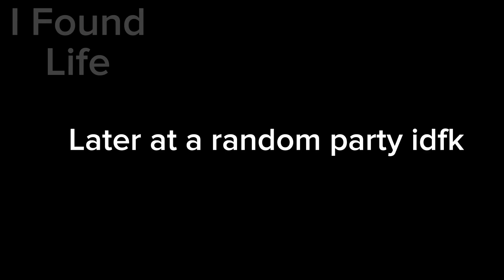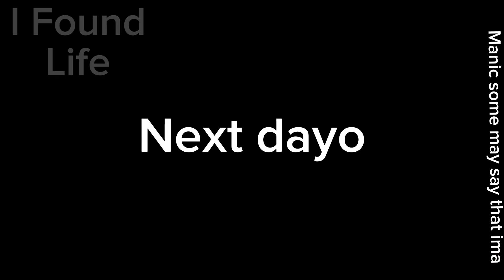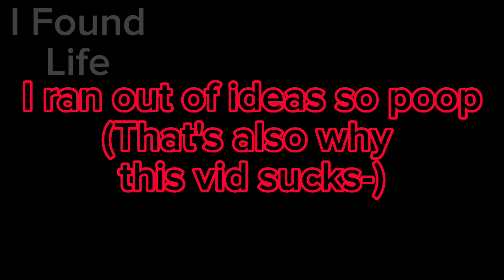If I was in "not my alpha" lazy+very cringe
I warned you it's cringe